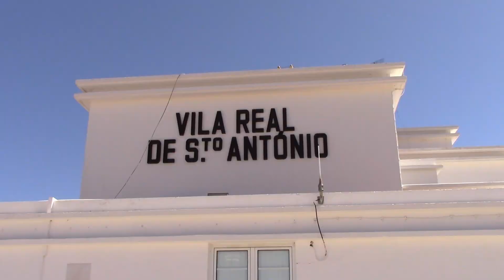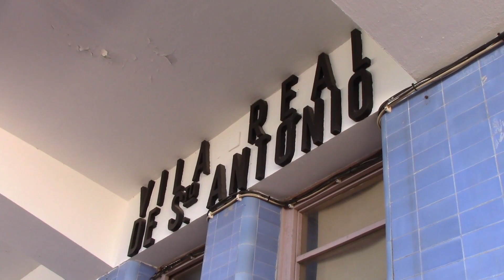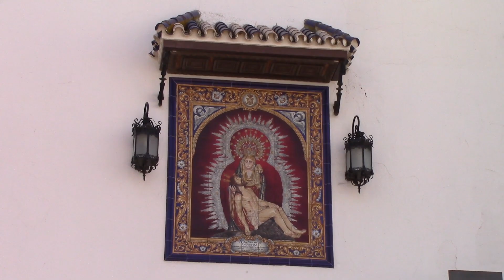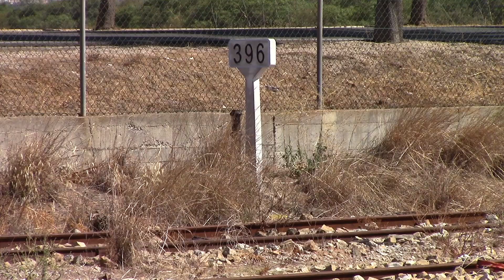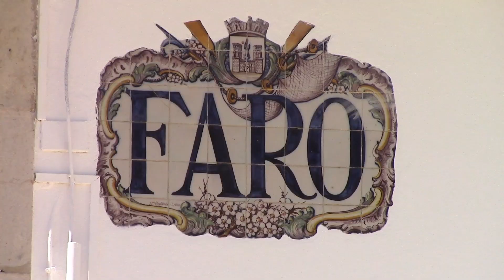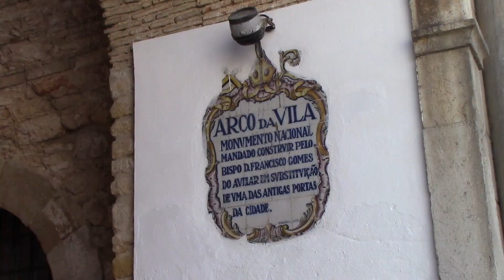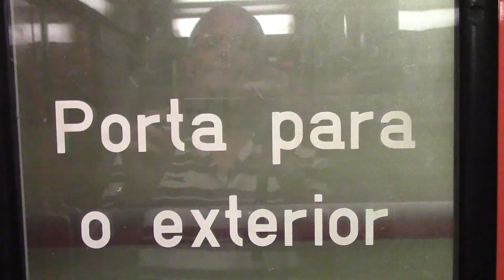PART 1: Vila Real de S.A.-Faro-Lisbon. Algarve and Portuguese railways. Portugal by scenic rail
PART 1: Vila Real de Santo Antonio-Faro-Lisbon
Apart from Metro trains, the train from Vila Real to Faro was the only train which didn't need a ticket bought in advance. In fact, the whole journey today was stress-free. Unfortunately not all trains would be this easy.

The idea of this journey started in 1988 and the release of Paul Theroux's 'Riding the Iron Rooster'. He wrote "With the whole day to kill we tried to devise the itinerary for the longest railway journey in the world. It began in Portugal: Braganca-Lisbon-Barcelona-Paris-Moscow-Irkutsk-Peking-Shanghai-Hong Kong." This journey was devised while on a train to Canton (Guangzhou). I was surprised he hadn't realised trains went further than Hong Kong, but to Nanning, close to the Vietnamese border.

The problem with Theroux's itinerary is that it doesn't head in the same geographical direction, but starts by heading south from Braganca to Lisbon and then east to Barcelona and then northeast to Paris.

To have a truly accurate itinerary, with no cheating or zig-zagging, I decided I would use the most logical, direct services. I could have routed via Barcelona as well, but that would be 'against the rules'.

I begin this epic journey by starting at Vila real de S.A., changing in Faro and continue to Lisbon. I start my adventure across Europe by rail.